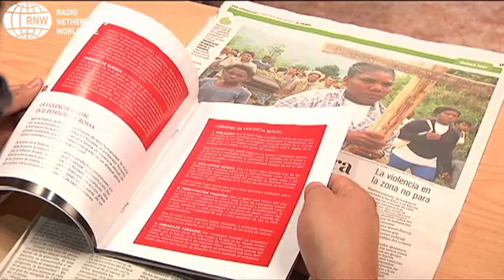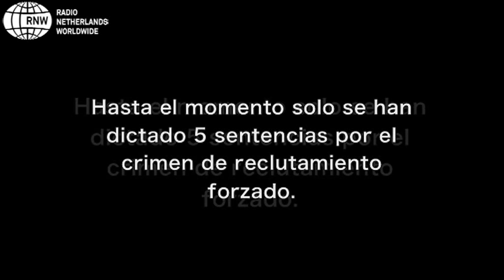"Convertida en mariposa, hui de las FARC"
María ingresó a las filas de las FARC a los 12 años. Luego de cuatro años de estar alejada de su familia y de tres intentos de fuga, logró reintegrarse a la vida civil. Esta joven colombiana nos contó su historia.